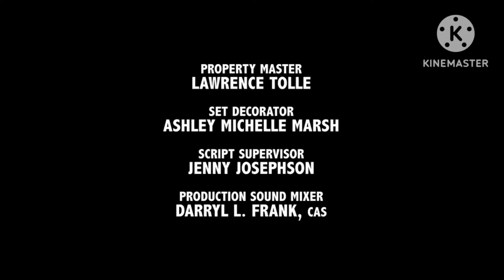Loud House & The Really Loud House Credits Remix!